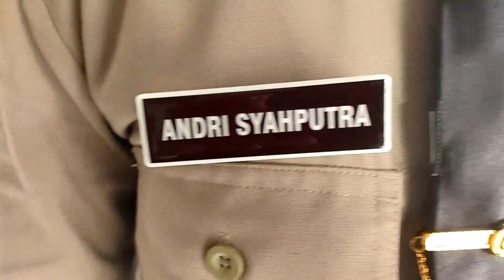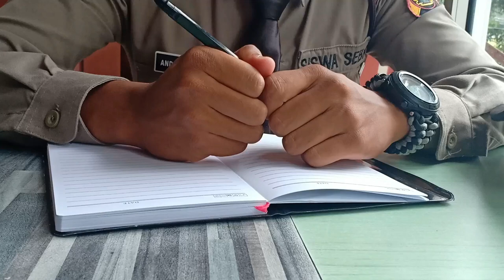Juara II Lomba Film Pendek SPN Polda Sumsel - Andri Syahputra